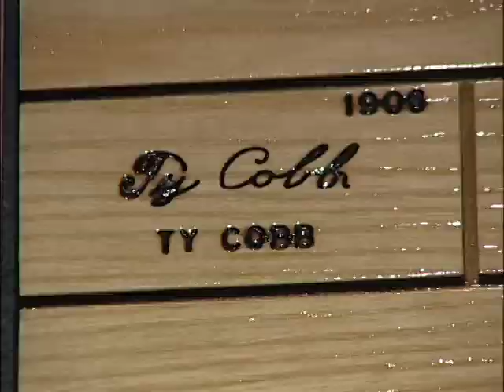RVing horse racing and bluegrass music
This is an RV adventure to hear some great bluegrass music in Lexington, KY.  And then we head to Louisville for some horse racing and a visit to the Louisville Slugger Museum.